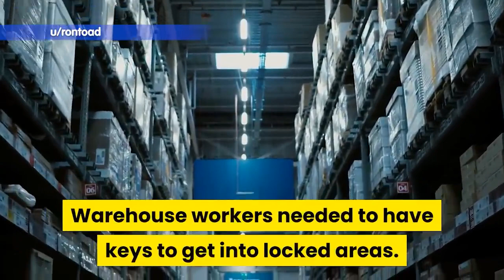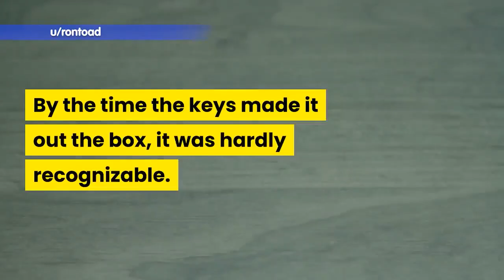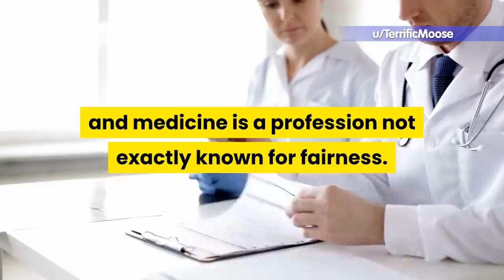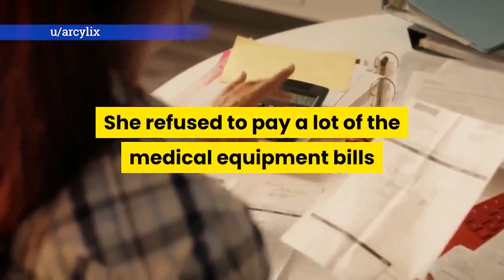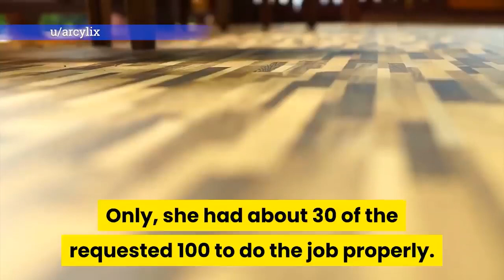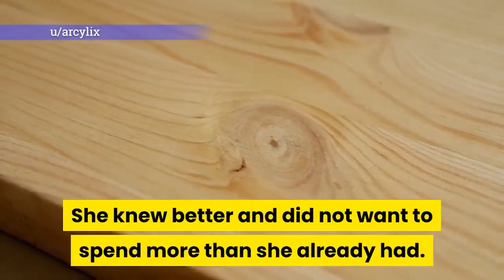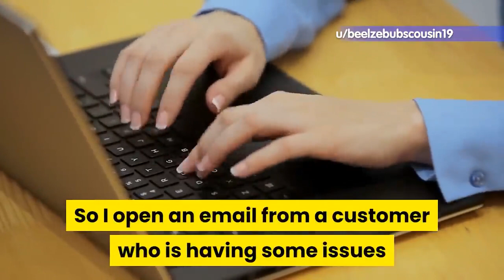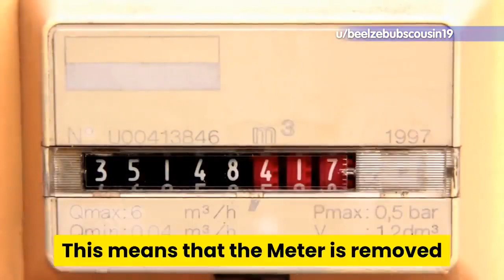He made the change that got his manager angry himself rslash maliciouscompliance